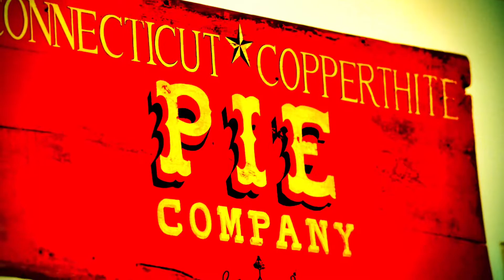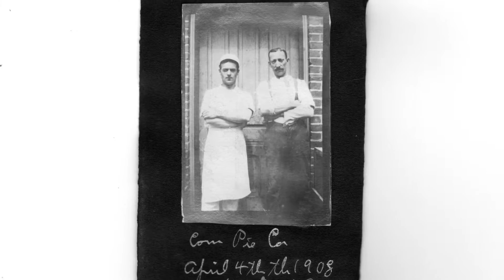Walter Johnson Henry Copperthite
Dedication News 1.6.2016